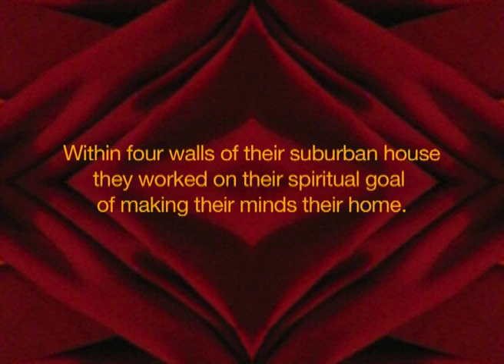Within Four Walls 01—A Year in Buddhist Retreat. Part 1—“It feels unreal”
After many years of planning, Thupten Lekshe and Ani Tsedron are about to start their year-long meditation retreat.  Next video 02
This is the beginning of a 14-part video series with Buddhist nun, Ani Tsedron and Buddhist monk, Thupten Lekshe, speaking directly from their year in enclosed retreat.